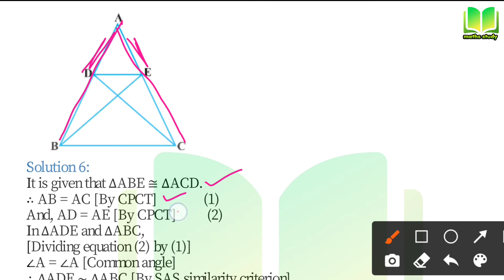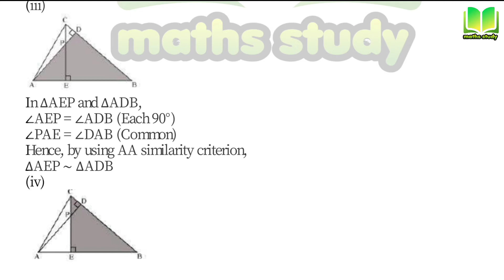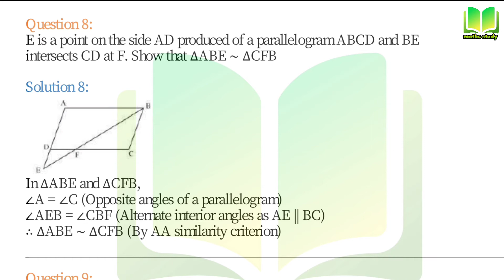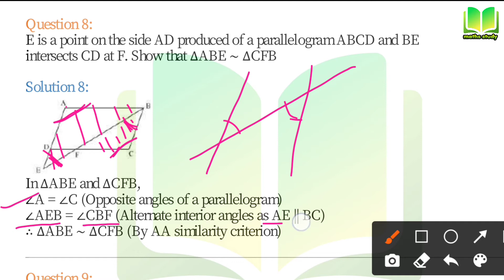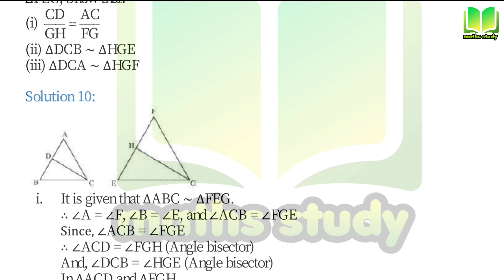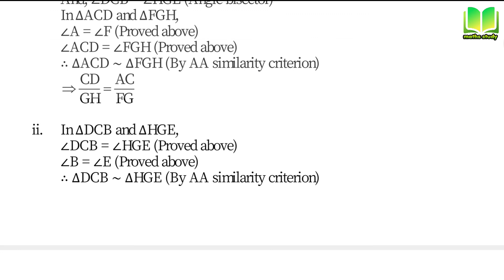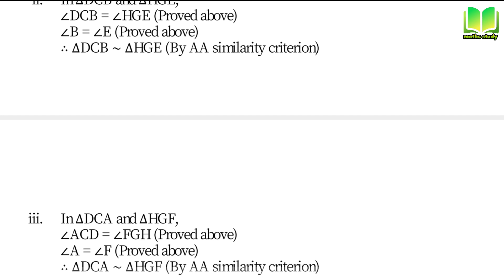Triangle | Triangles Class 10 | Class 10 Maths Chapter 6 | Exercise 6.3 Ques 6 to 10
Our apps:
●Quora -
Come and Join.